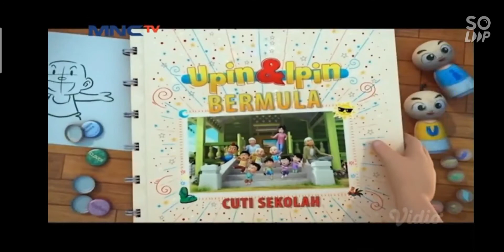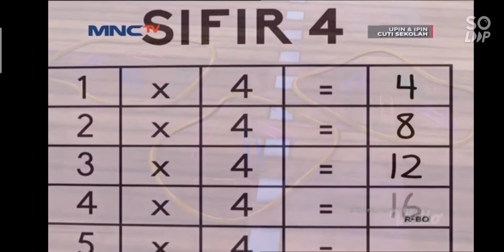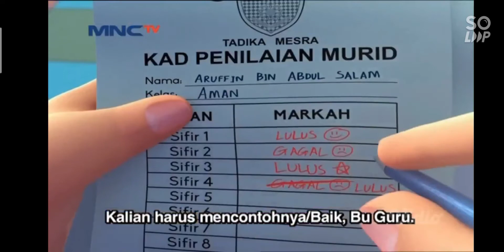Upin Ipin belajar sifir bersama kawan kawan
jika kalian terhibur subcribya dan like